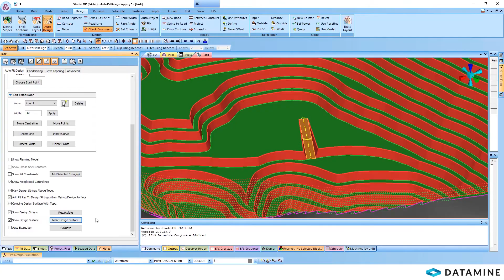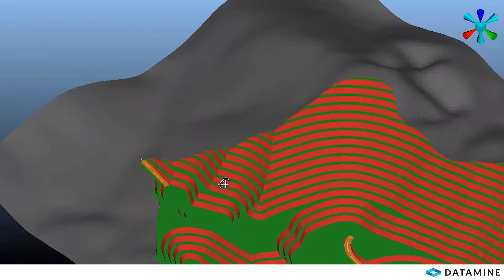Studio OP - Auto Pit Design - Fixed Roads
To find out more about Studio OP, please visit our or contact your local Datamine office